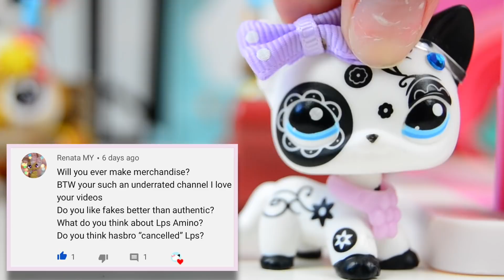Weekly Wecko #8 - Vintage LPS From 1993!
Welcome to another episode of the ''Weekly Wecko'' show! In episode 8 I'll be answering a bunch of awesome questions! ''Weekly Wecko'' is weekly show which launches every Tuesday at 10am PST! In this show I answer all of your littlestpetshop and personal questions! Don't forget to leave me questions for episode number 9 in the comment section down below!

I hope you enjoy my new lps video!

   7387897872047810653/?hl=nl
● Snupps

Equipement used:
Editor: iMovie 10.1.2
Camera: Nikon D3100
Tripod: Cullman Nanomax 400T RB5.1
Lights: Geekoto Softbox Set

The vast majority of fans of these franchises (according my own and other's polls) have long since grown up. I myself was born in 1997, and my videos have always been made with the intention of reaching a similar age group of people. I am an adult collector of these toy lines, and I review and discuss these franchises in a mature fashion. These videos are made all ages but specifically with the adult collector in mind.